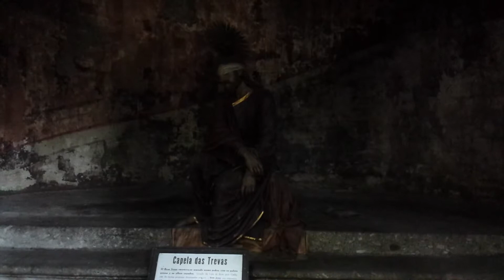Bom Jesus - Stations of the Cross